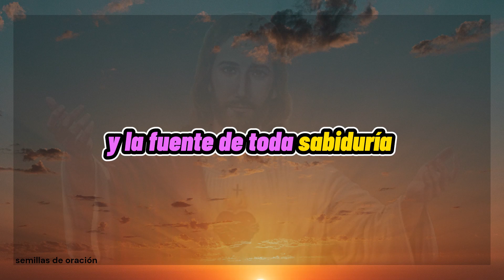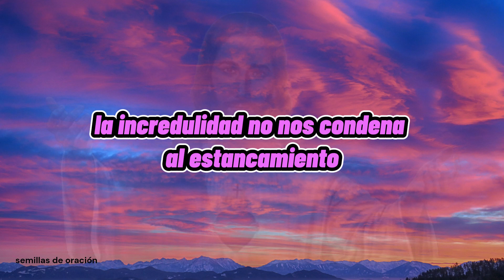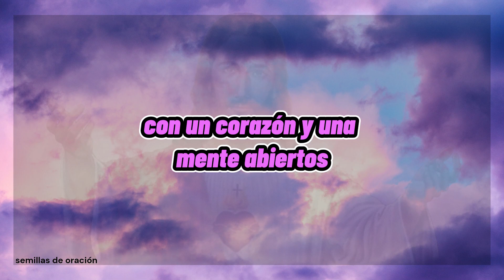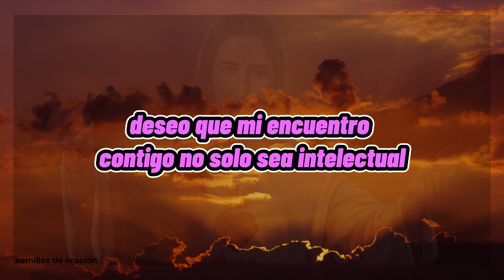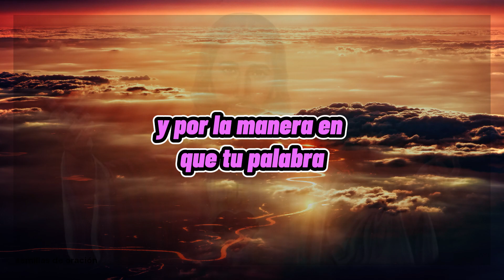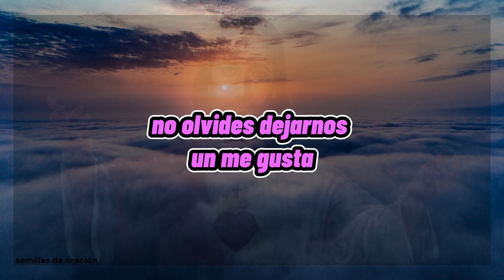ORACION de la mañana para HABLAR CON DIOS 18 de agosto de 2023 - (Juan 20:24-29)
Ten en cuenta que la oración es una manera de cultivar una relación con Dios. Tu Padre Celestial desea conocer de ti y conversar contigo. Cuando te comunicas a través de la oración, Él está atento. Luego, responde a tus peticiones mediante pensamientos, emociones, textos sagrados e incluso a través de las acciones de otros individuos.

Dirige tus palabras a Dios y entabla una comunicación con Él. Exprésale tus objetivos, preocupaciones y ansiedades, solicita su ayuda y compañía en todo momento y lugar.

Oración de día, devocional y versículo del día.

oración
oración de la sangre de cristo
oración del justo juez
oración de la noche para dormir en paz
oración de sellamiento con la sangre de cristo
oración del desespero y dominio fuerte
oración de la sangre de cristo para protección
oración de agradecimiento a Dios
oración de gracias
oración para dormir
julio
2023
versículo del día
devocional